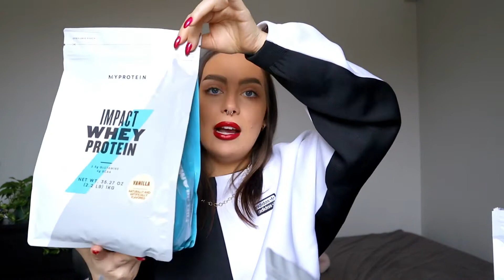MY FAVOURITE SUPPLEMENTS FOR BEGINNERS // MYPROTEIN // MAGNUM // NOTCOOLLOOKING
Hey guys! These are some of my favourite supplements and easy links to find them! They’re great for beginners or pros, and all delicious to help achieve your gains!

Magnum Fruity Hoops Protein Powder (small size)
(large size)
MYPROTEIN DISCOUNT
Or use code ASHLEY-R50C

MYPROTEIN Impact Whey in the flavours:
Strawberry Cream
Salted Caramel
Chocolate Brownie
Vanilla

Get a small bag of creatine at first! The scoop is so tiny and you use so little at once! It will take you forever to get through it! Get a bigger one if you like it!

H:VOL Pineapple Mango (I couldn’t find it so this is the closest type of non-stim preworkout)

C4 Ultimate Cherry Limeade is the flavour I have but I couldn’t find it, this is my recommendation for flavour

MYPROTEIN BCAA’s in the flavours:
Watermelon
Peach Rings
Peach Lemonade
You also don’t need a huge bag of BCAA’s. It’s a tiny scoop too. I like to get small bags in a variety of flavours to keep things interesting!

Organika Enhanced Collagen (small size)
(large size)